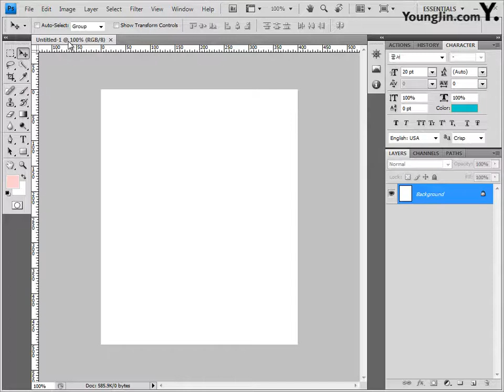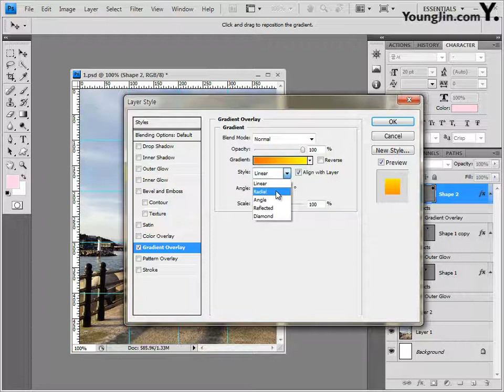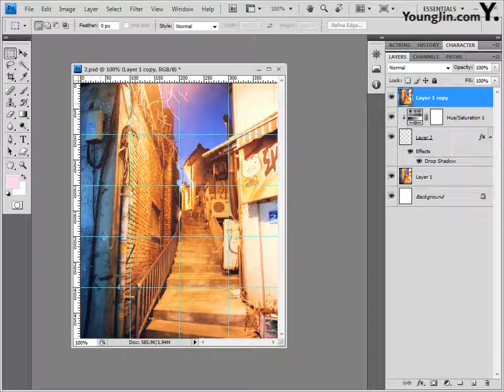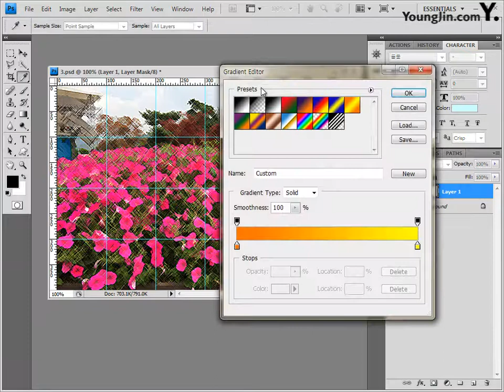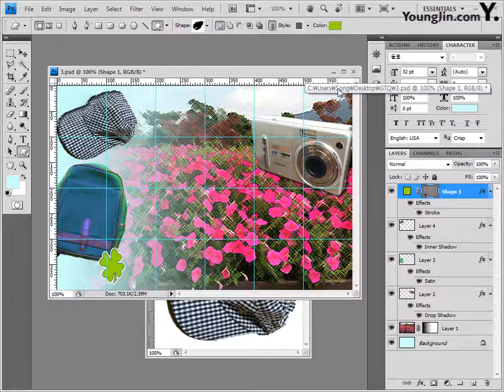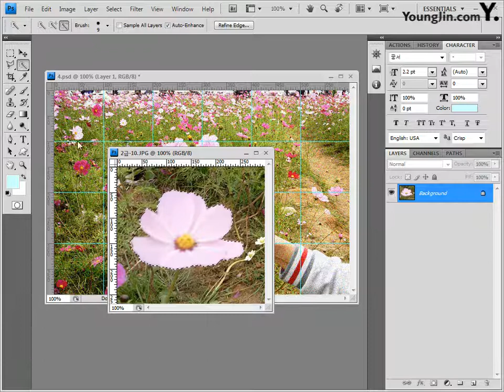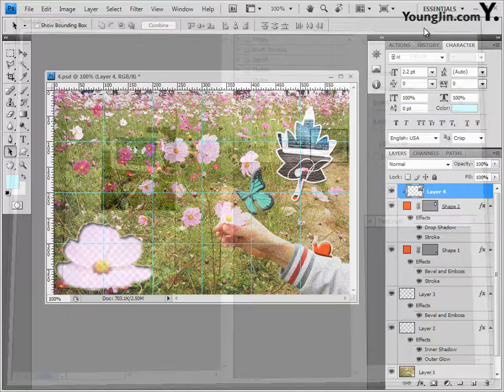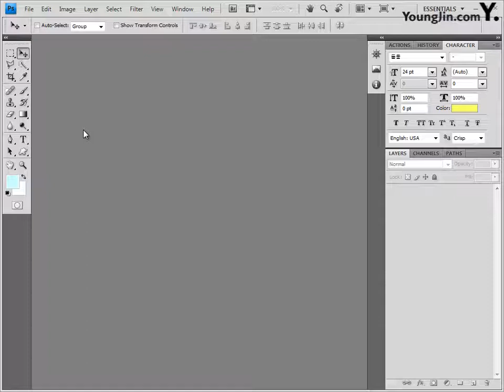[조교연 저] Part05 - 기출 유형 문제 5회